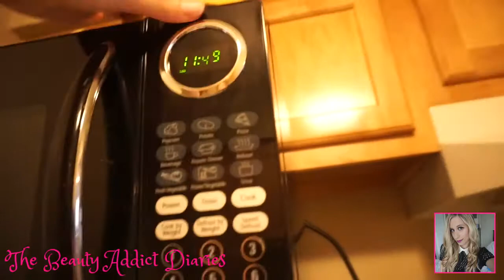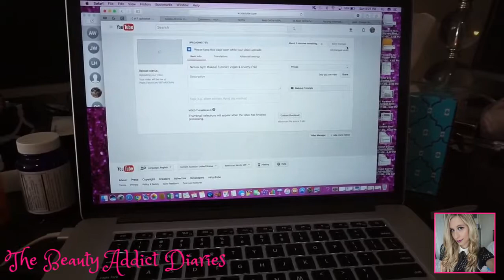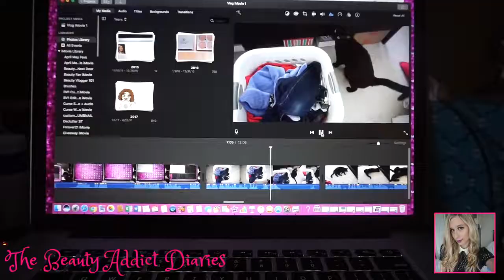REWIND I REALLY DON'T CARE | Vlog #14 (June 24th, 2017)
VEGAN & CRUELTY-FREE BEAUTY:

My channel is vegan & cruelty-free!

Logical Harmony is my main source when verifying whether or not a company is cruelty-free.

Facebook: Beauty Addict Next Door

651 Valley Road #1449
Hockessin, DE 19707

MAKEUP:

No makeup on for this video!

OUTFIT:

Sleep Top: Victoria's Secret
Top: Hollister
Nails: Natural as F*%K!

FAQ:

Alex Welch

I am 27 years old. My birthday is July 21st, 1990.

Landenberg!

What camera did you use to film this video?
Sony a5100

iMovie and Final Cut Pro

What type of computer do you use to edit?
MacBook Pro Laptop (Retina, 15-inch, Mid 2015, 2.8 GHz Intel Core i7, 16GB)

Where is your pink sequin backdrop from?
I got it off of Amazon. The brand is "Backdrop Express" and the product is called the "Raspberry Pink Sequin Fabric Backdrop 5ft x 6ft"

Normal to dry.

What is your skin tone?
Fair/Porcelain
I typically go for the lightest shade that I can get!
e.l.f. Acne Fighting Foundation in Porcelain
Physician's Formula Nude Wear Foundation in Light